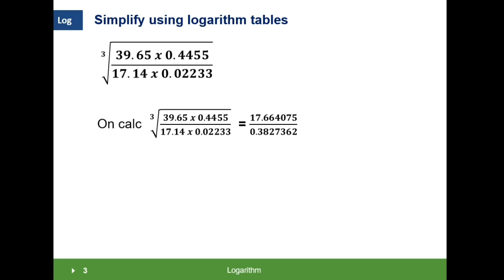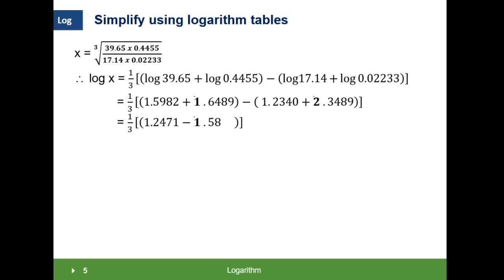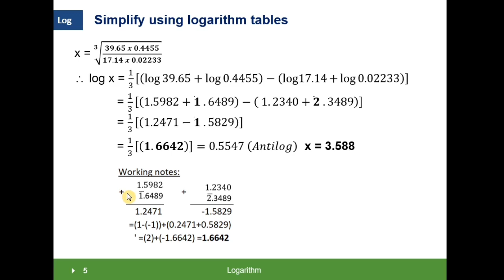Logarithm simplification Example